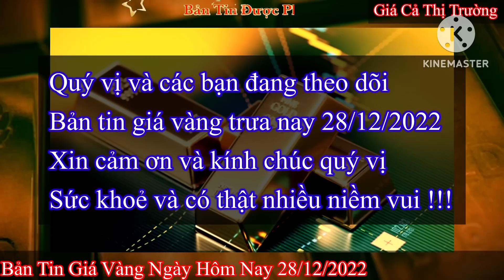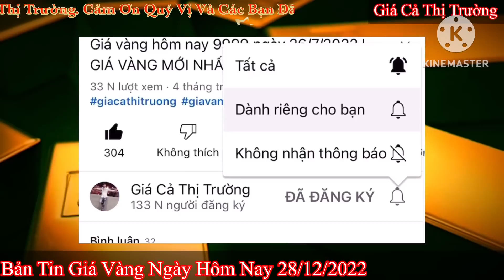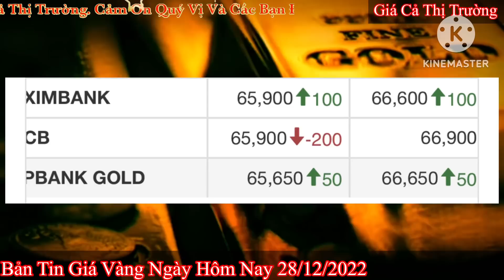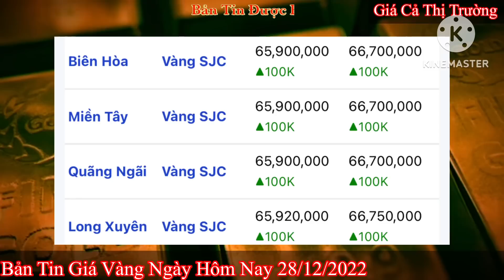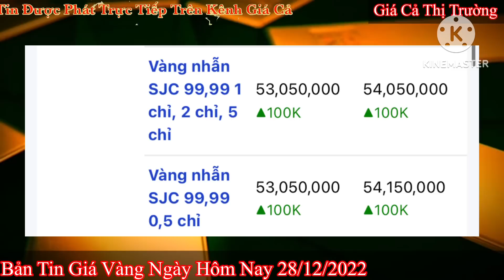Giá vàng Hôm Nay - Ngày 28/12/2022- giá vàng 9999-giá vàng 9999 hôm nay - bảng giá vàng 9999 24k 18k